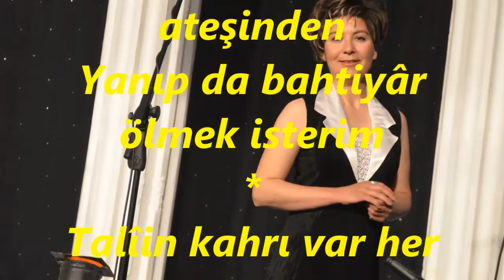Özant KOÇ-Hastayım Yalnızım Seni Yanımda (HİCAZ)R.G.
SOLİST:
*ÖZANT KOÇ*
VİDEOYU YAPAN
*RECEP GAYRETLİ*
GÜFTE:  RIZÂ TEVFİK BÖLÜKBAŞI
BESTE:  LEMÎ ATLI
USUL:  SEMÂÎ
MAKAM:  HİCAZ
Hastayım Yalnızım Seni Yanımda
Sanıp da bahtiyâr ölmek isterim
Mahmûr-ı hülyâyım câm-ı lebinden
Kanıp da bahtiyâr ölmek isterim
Bir olmaz hevesin düştüm peşine
Vuruldum hüsnünün şen güneşine
Güzel gözlerinin aşk ateşinden
Yanıp da bahtiyâr ölmek isterim
Talîin kahrı var her hevesimde
Boğulmuş figânlar titrer sesimde
O güzel ismini son nefesimde
Anıp da bahtiyâr ölmek isterim.